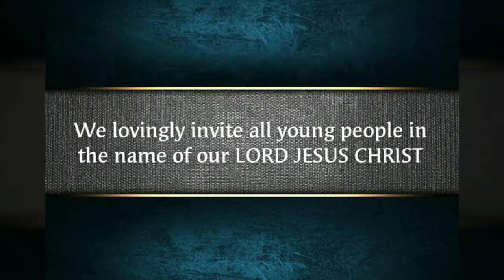YOUTH CAMP 2019 - INVITATION